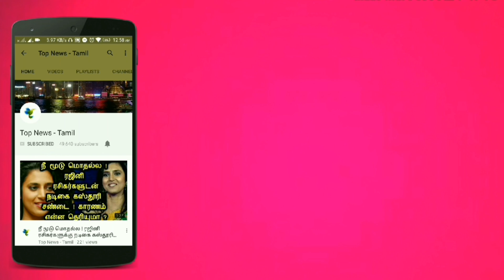பரபரப்பு Red-Card வாங்கிய வெளியேறும் முகேன் வனிதா அதிரடி திட்டம் | Bigg Boss 3 Tamil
பரபரப்பு அபிராமியை Chair-ஆல் அடிக்க சென்ற முகேன் | Bigg Boss 3 Tamil | Vijay TV | Bigg Boss 3 today

Mugan to eliminate with Red Card in Bigg boss 3 Tamil - Mugan Evicted from Bigg Boss 3 Tamil

Vanitha Slams mugan & Abirami in Bigg boss 3 Tamil - Vanitha creates fight between Abirami & mugan in Bigg boss 3 Tamil

Bigg Boss 3 Tamil | 13th August 2019 Promo 1 | Day 52 EP 53 | Bigg Boss 3 Live | Bigg Boss 3 Today

Vanitha Slams Kavin & Tharshan in Bigg boss 3 Tamil - Vanitha About Kavin in Bigg boss 3 Tamil.

Vanitha guest entry in Bigg boss 3 Tamil - Vanitha surprise entry in Bigg boss 3 Tamil

Kasturi Shankar Surprise Entry in Bigg boss 3 Tamil - Kasthuri Shankar Wildcard entry in Bigg boss 3 Tamil

Bigg boss 3 Tamil | 13th August 2019 - Promo 3
Bigg boss 3 Tamil | 13th August 2019 - Promo 2
Bigg boss 3 Tamil | 13th August 2019 - Promo 1

Abirami Mugan Love Breakup in Bigg boss 3 Tamil - Sakshi Next Target in Bigg boss 3 Tamil

Abirami Fight with mugan in Bigg boss 3 Tamil - Abirami Cries in Bigg boss 3 Tamil

Mugan Real behavior Revealed in Bigg boss 3 Tamil - Mugan hits Abirami in Bigg boss 3 Tamil - Vanitha Creates Fight between Mugan & Abirami in Bigg boss 3 Tamil

Huge Fight Between Mugan & Abirami in Bigg boss 3 Tamil